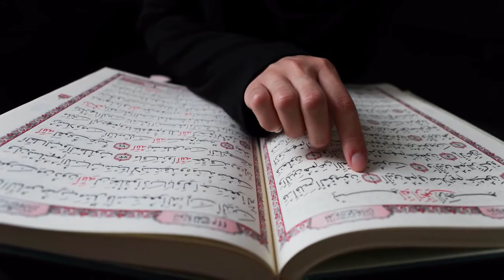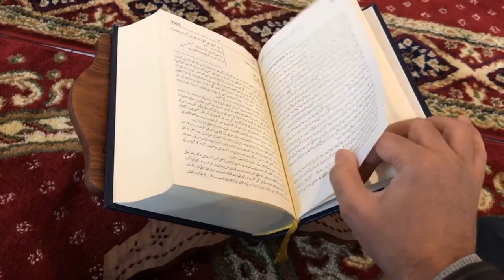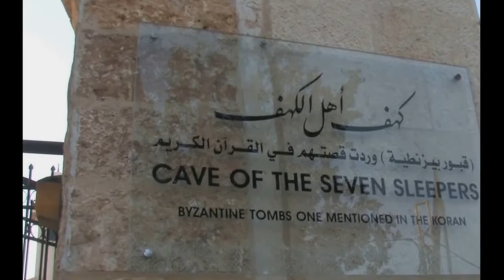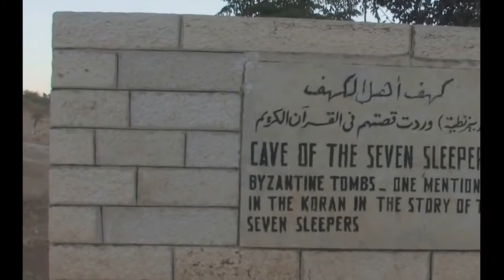Ashab e kahf dacumentry urdu | اصحابِ کہف کون تھے؟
Today I will tell you about the Real story of Ashab e Kahaf.In the Quran, This story is present and tells the love of those Momins with Allah. They sacrifice themselves in Love of Allah and His true Religious.

Hi Guys
I am Muhammad Hammad and I am a student of Chemistry start a new Channel on Youtube and struggling to become famous.
Thanks.